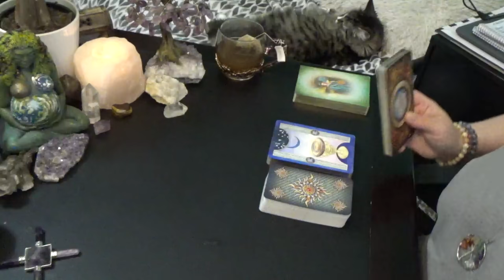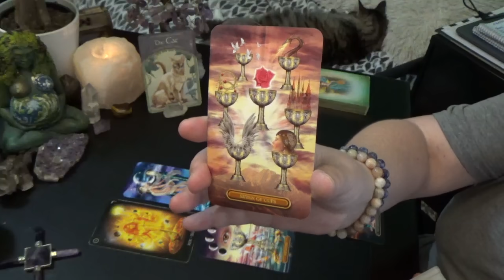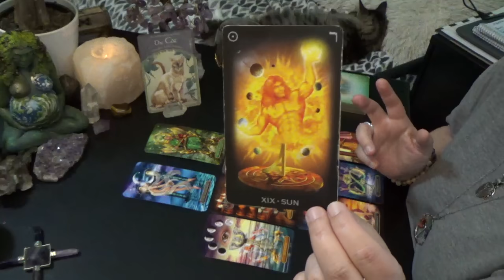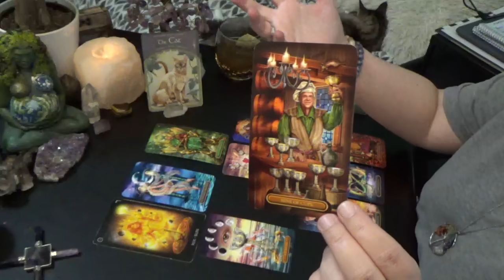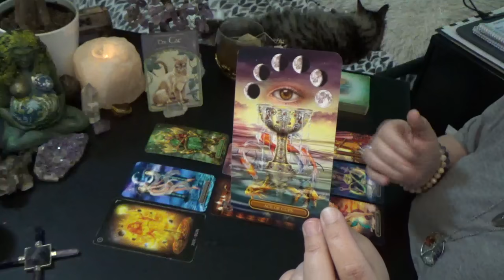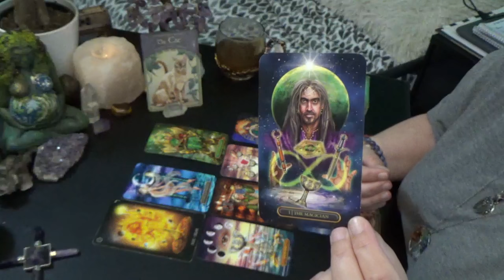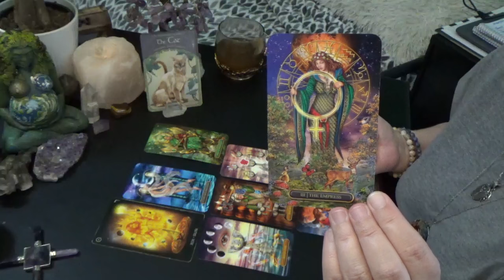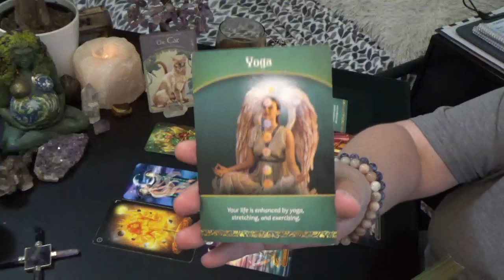LEO MAY 2020 "LEO GUARANTEED SUCCESS!!!"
Leo Monthly General Reading